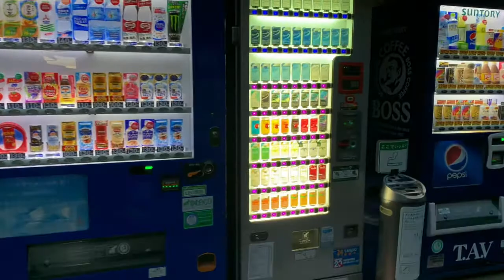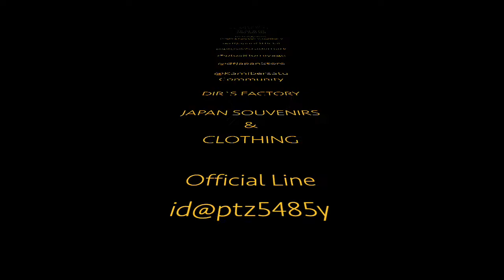JALAN-JALAN SORE NIKMATI PANORAMA LANGIT INDAH SEKALI - OGAWA SANPO